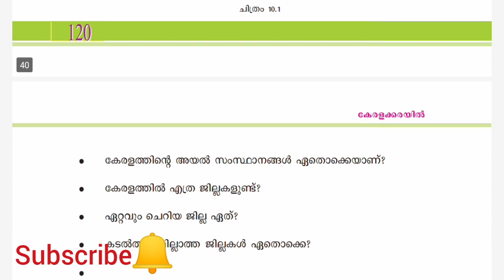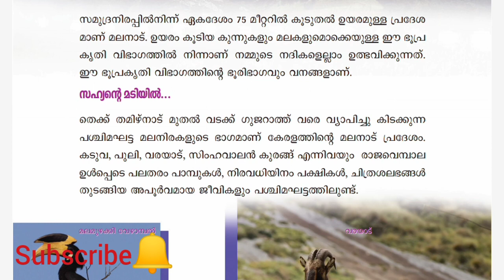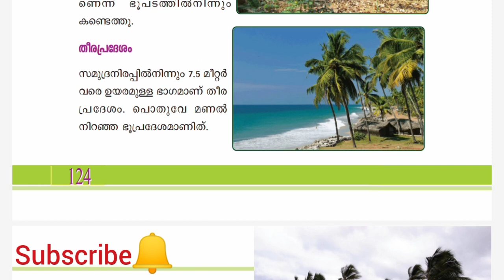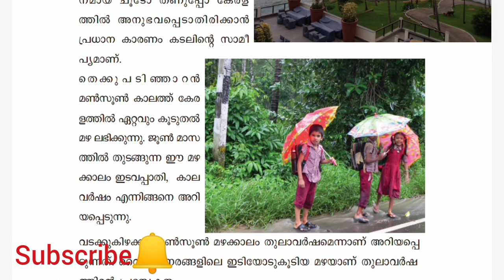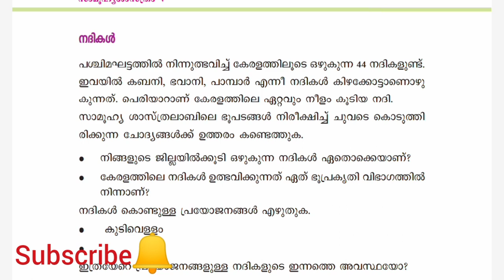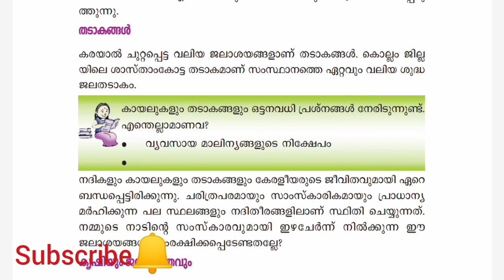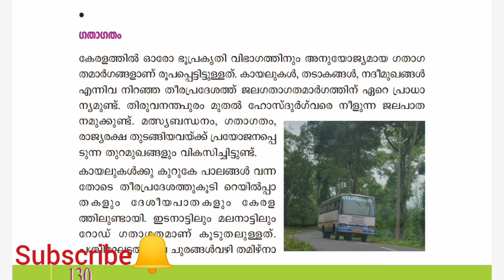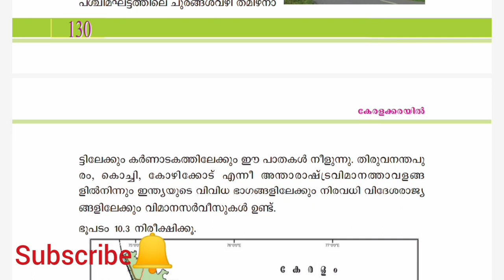Standard 5|Social Science |Chapter 10| കേരളക്കരയിൽ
Explain 10th chapter of SCERT Social science school textbook.